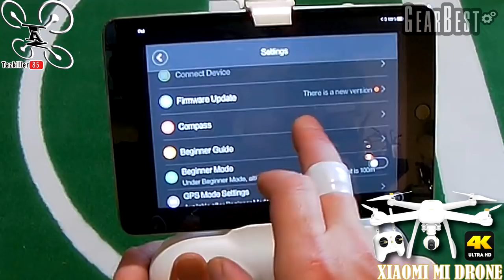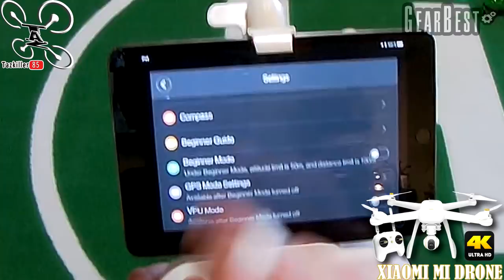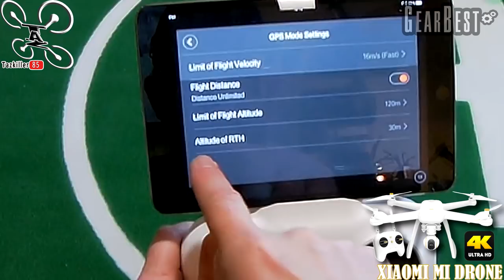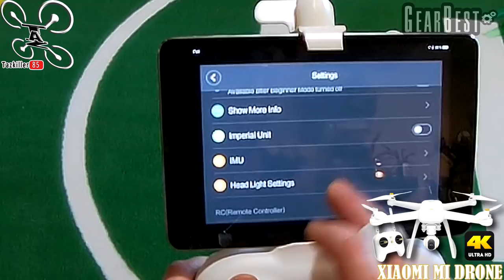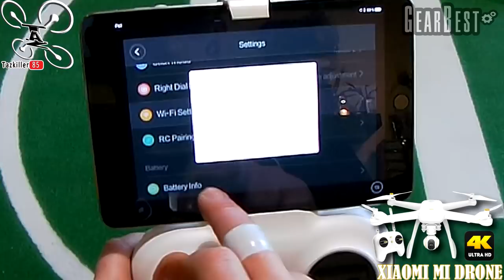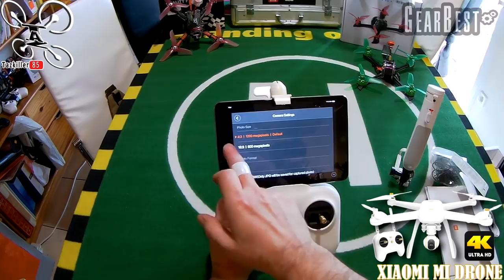XIAOMI MI DRONE 4K Déballage et Mise en Route / EXCELLENT !!!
NOTATAZ : 19,5/20  QUE DU BONHEUR !!!

Un rapport qualité prix Inégalé !

Je l'attendais avec impatience ... J'avais raison ! Voici donc le XIAOMI MI DRONE 4k !!! Un must have en matière de prises de vue aérienne ou même au sol, vous le verrez dans la vidéo ... Ce petit bijou de technologie vous surprendra, non seulement par ses superbes finitions, mais aussi par ses capacités et le superbe rendu de sa caméra 4K montée sur une nacelle motorisée hyper fluide. Cet engin "super assisté" vous mettra en confiance dès le premier vol. Débutants ou confirmés, le XMD est à l'aise dans toutes les situations en vous proposant différents modes de vols pour s'adapter à vos besoins et vous rapportera de magnifiques photos et vidéos que ce soit pour les pros ou la famille . En bref, même si c'est difficile de faire court, le XIAOMI MI DRONE est selon moi, aujourd'hui, ce qui se fait de mieux en matière de prise de vue à ce tarif là .

Intro : sony végas par Tazkiller85 et NARURED